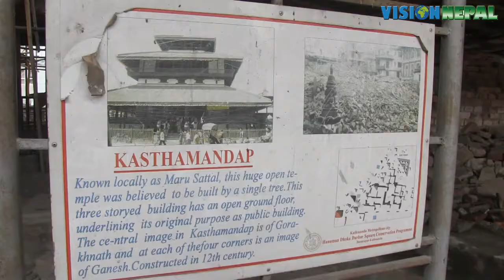विधिवत रुपमा सुरु भयो काष्ठमाण्डपको पुनर्निर्माण | Reconstructing Kasthamandap Temple